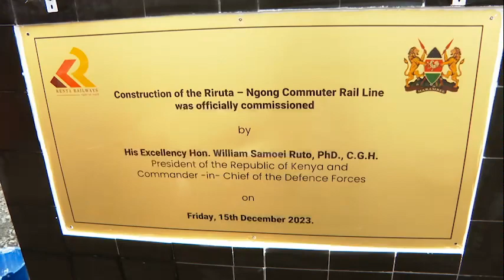GOOD NEWS TO NGONG RESIDENTS AFTER PRESIDENT DOES THIS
Launch of the construction works for the Riruta-Ngong Commuter Rail line, Ngong, Kajiado County.